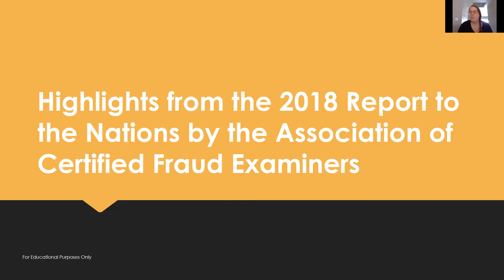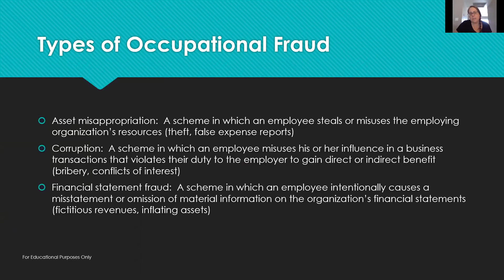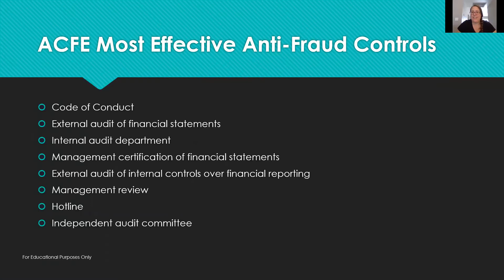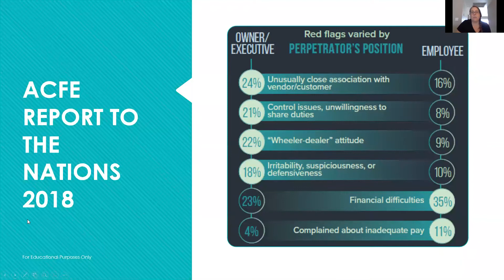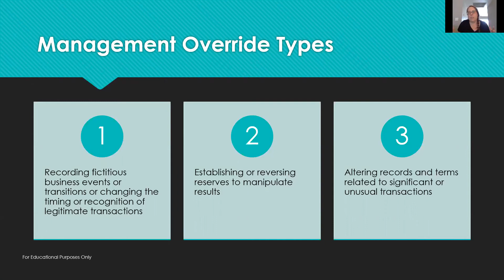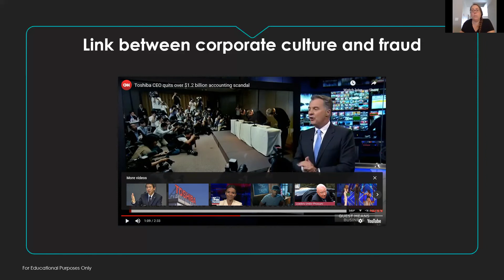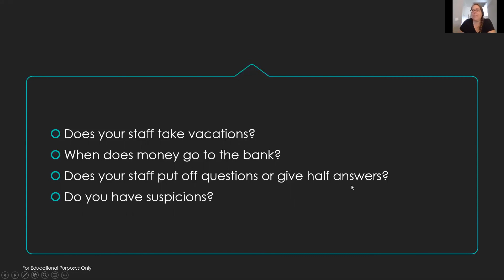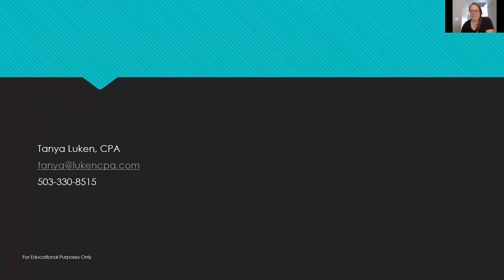ignite Your Mind: How to Mitigate Employee Theft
Whether you are a small or large business, theft happens. Learn why and how employees steal from employers and what simple and achievable changes you can make right now to protect your business.

Speaker:
Tanya Luken @Tanya Luken CPA PC